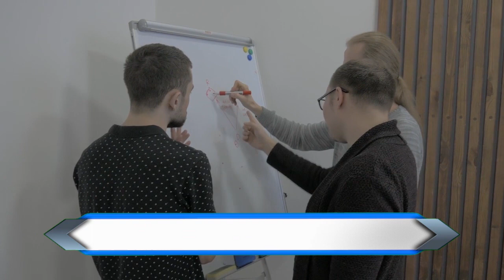ICMR: देश में 15 साल में 284 बार फैला इन्फ्लूएंजा, हर साल मानसून के बाद फैलता है संक्रमण